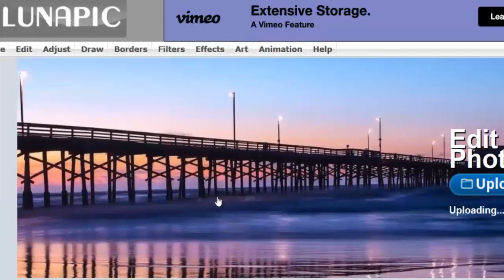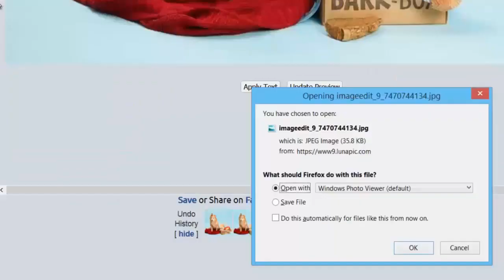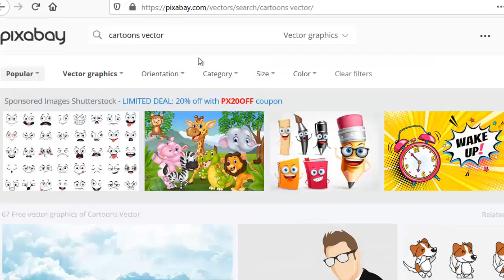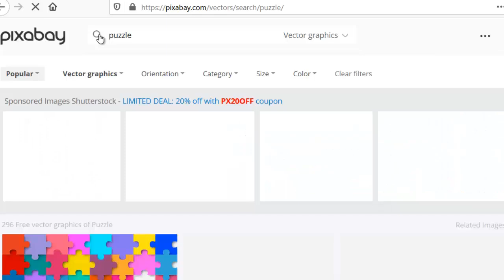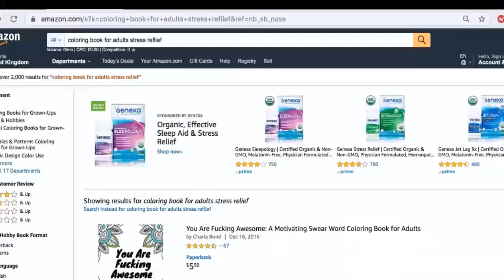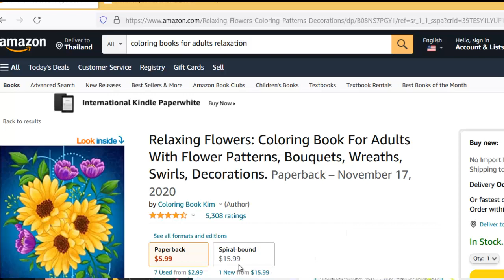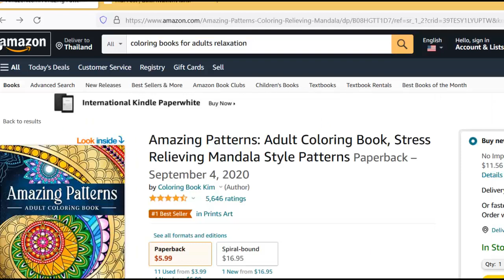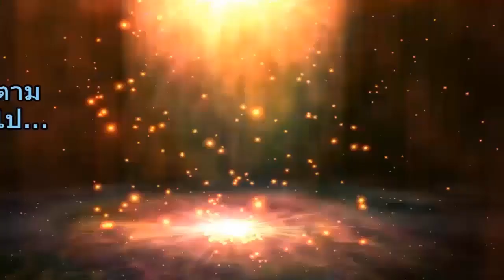หาเงินออนไลน์ด้วย Amazon KDP ep.5 : การทำ Coloring Books สำหรับผู้ใหญ่ใช้ผ่อนคลายความเครียด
ผู้บรรยายได้อธิบายถึงเรื่องการสมุดระบายสีหรือ Coloring Books สำหรับผู้ใหญ่ใช้บรรเทาความเครียด โดยใช้ภาพฟรีจาก Pixabay.com และอุปกรณ์การตกแต่งภาพฟรีเช่น canva.com, lunapic.com เทคนิคการทำภาพปก และการจัดรูปเล่มอย่างง่าย